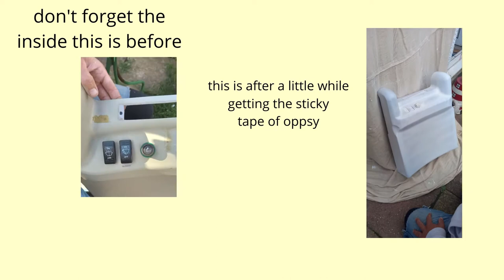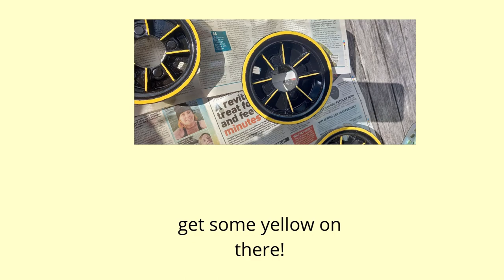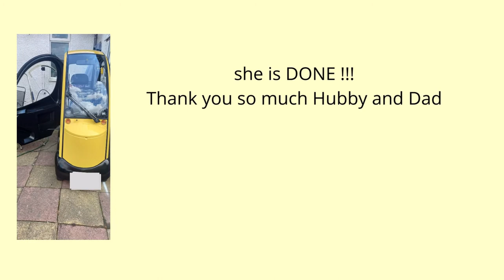Mobility Scooter Transformation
Hello, this is a short film sharing the transformation of changing the paintwork on a mobility scooter to share what is involved I hope you enjoy
ps if you have done anything like this I would love to see some pictures